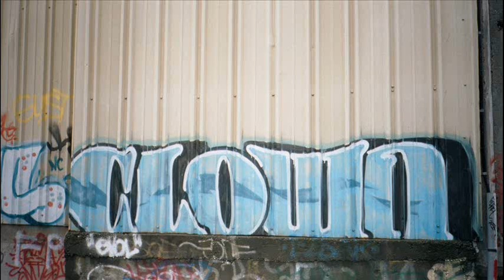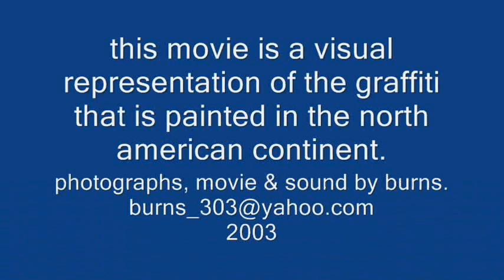North West Graffiti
video by zombie
2003
415/578/5199

photos of graff from seattle & vancouver bc